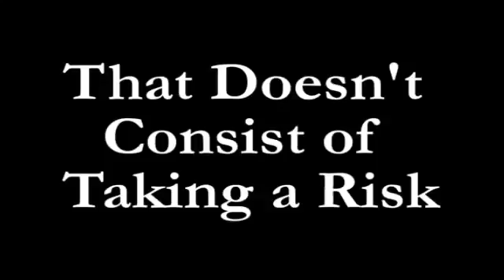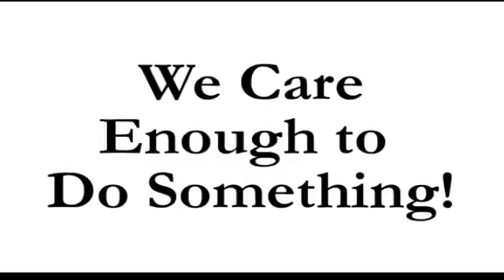Music - "It Must Be Nice" © YouTube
Song